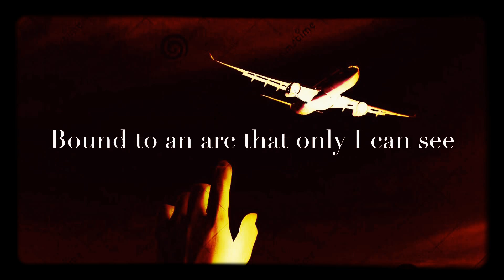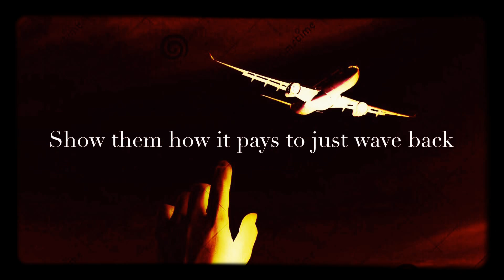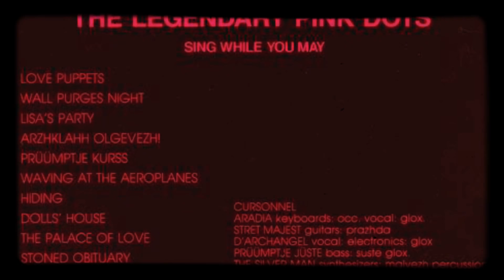The Legendary Pink Dots - Waving at the Aeroplanes (LYRICS ON SCREEN) 📺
This song is by The Legendary Pink Dots and appears on the album Curse (1983).